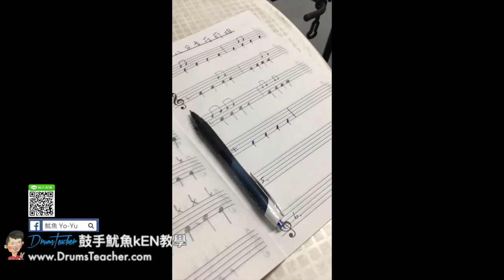【爵士鼓手魷魚kEN®】2017-07 🎵演出😀 ( 鼓手 - ；爵士鼓練習 ) Drum Cover Practice SparxStix 發光鼓棒